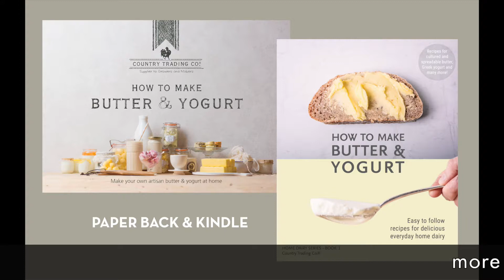Make REAL Butter at home - 3 EASY WAYS!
Make butter at home with our fast guide to making butter from scratch. Learn how below 👇

Homemade butter from fresh cream needs only simple equipment that you probably already have in your kitchen! No butter churn necessary to create butter - just a kitchen aid, food processor or even a glass jar and you can churn butter at home.

You can purchase the items featured in this video from our US or NZ websites, or from Amazon (if you're a Besos fan) 🤷‍♀️

ABOUT COUNTRY TRADING CO.
Founded over 12 years ago by passionate foodie and gardener Heather Cole, Country Trading Co.® grew [literally] from the things she needed to live a natural, self-reliant life, making cheese, fermenting, preserving, and growing food. We're here to inspire and support culinary journeys. Because the best food is made by real people in real kitchens.